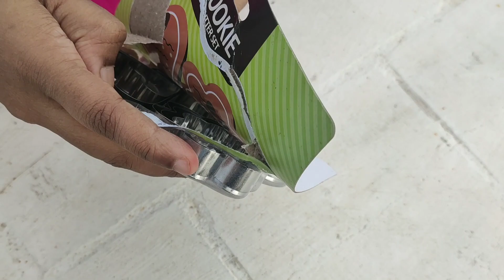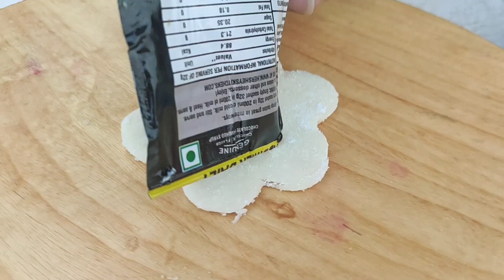Homemade Cake Fondant Recipe in Tamil/கேக் ஃபாண்டாண்ட் 3 பொருட்கள்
கேக் ஃபாண்டாண்ட் 3 பொருட்கள்

basic homemade fondant for cake decoration

this video make fondant simple at home

this fondant is easy to make

3 ingredients

powder suger _25g
milk powder _25g
milkmaid